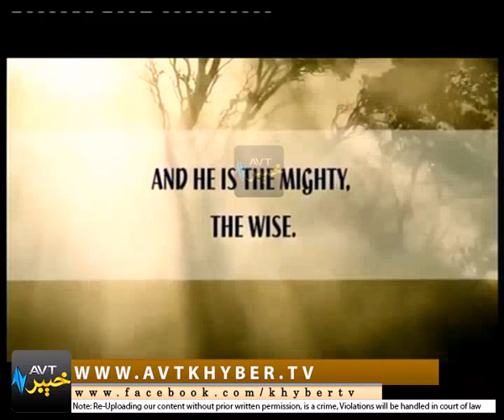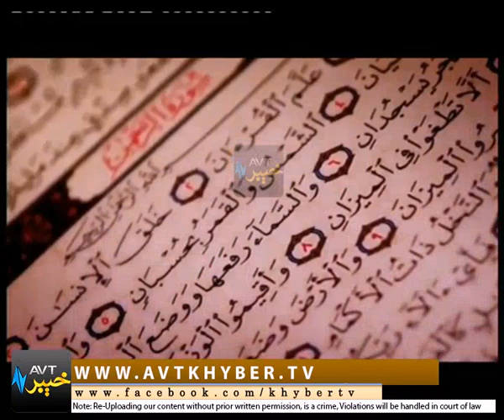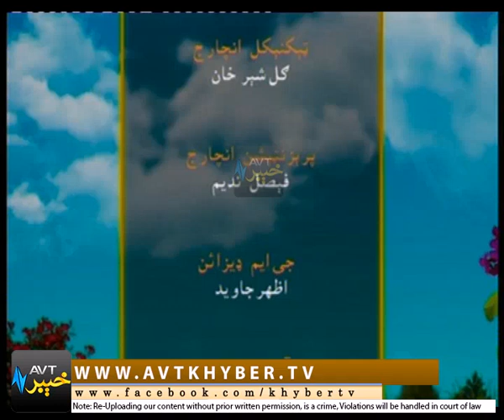KHYBER SAHAR '' PEW '' [ 08-10-2016 ] | Khyber Tv